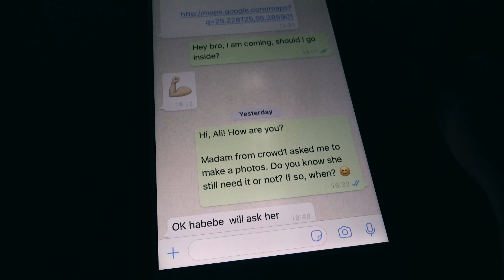SOS - День в Дубай без денег. Старый город, фонтаны, молл |16+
Проект "SOS" продолжает путешествовать по миру без копейки денег. Смотрите в эфире телеканала HD REX новые выпуски каждый четверг в 23:00.

Еще один день в Дубай без денег, еды и поддержки. Сергей отправляется изучать город, а заодно искать варианты для заработка. Он посещает старый город, который оказывается на самом деле новым, любуется знаменитыми дубайскими поющими фонтанами и пытается найти еду на фудкорте молла.

Все сезоны проекта "SOS" можно посмотреть на нашем сайте ultra4k.ru. Также смотрите эфир наших телеканалов HD REX и ULTRA REX в пакетах вашего телеоператора.